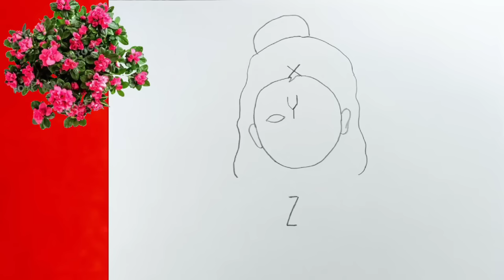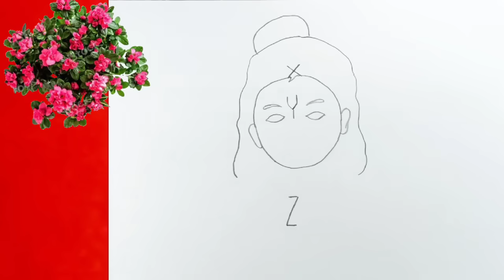Bal Krishna drawing | Janamastami drawing | krishna drawing very easy for beginners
Hello everyone !

In this video you are going to learn how to draw bal krishna drawing very easy step by step from XYZ